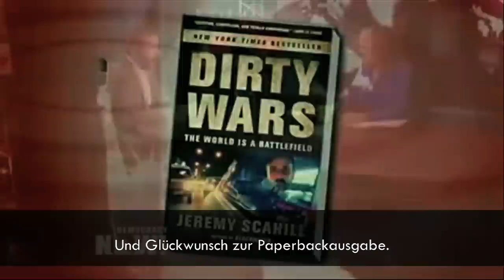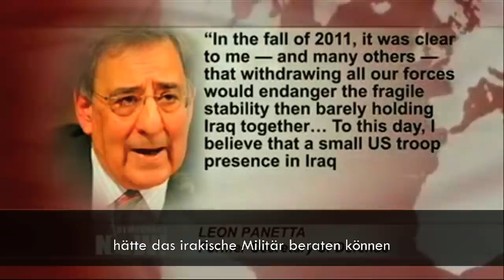"Wir haben die Bedrohung selbst geschaffen"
Jeremy Scahill, der Autor des Buches "Schmutzige Kriege - Amerikas geheime Kommandoaktionen", über Obamas Orwell’schen Krieg gegen Irak und Syrien

"Diese ganze Politik läuft darauf hinaus, dass die Obama-Regierung – in Orwell'scher Art – die Definition von allgemein bekannten Begriffen ändert – vor allem den Begriff „unmittelbar“. Sie behaupteten, dass die Khorasan Gruppe eine unmittelbare Bedrohung für die USA sei. Wir wissen von einem White Paper, das der Öffentlichkeit zugespielt wurde vor John Brennans Bestätigung als CIA Direktor, dass das Justizministerium offiziell die Definition des Wortes „unmittelbar“ änderte. Es muss demnach keine unmittelbare Bedrohung für die USA beinhalten. Es kann auch nur ein Eindruck sein, dass irgendwann diese Personen versuchen, einen Terroranschlag gegen die USA zu planen – nicht mal auszuführen. Mit dieser fadenscheinigen Begründung wurde nun der Krieg von Irak nach Syrien ausgedehnt – und möglicherweise drüber hinaus.(...)"

Democracy now! vom 3. Oktober 2014

Das vollstänidge Transript finden Sie auf weltnetz.tv